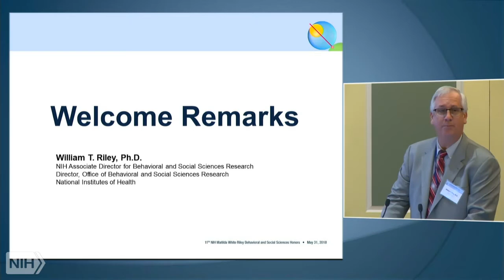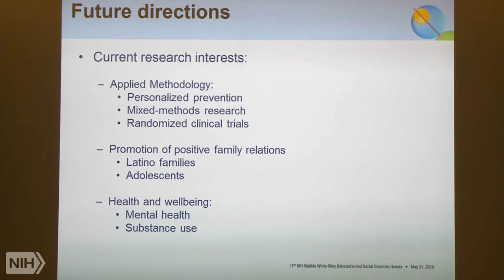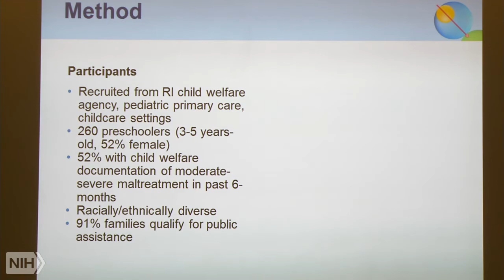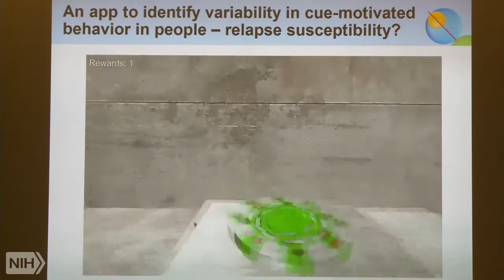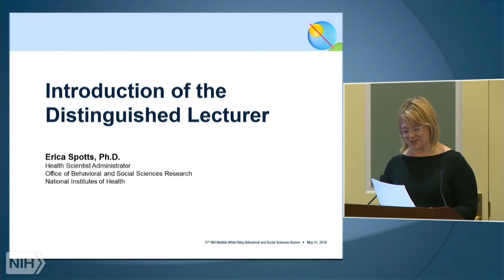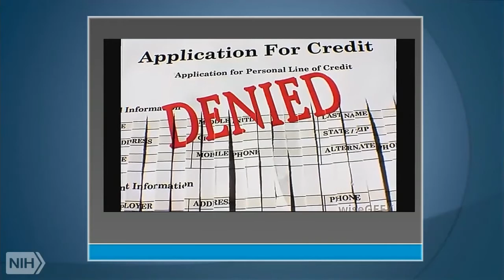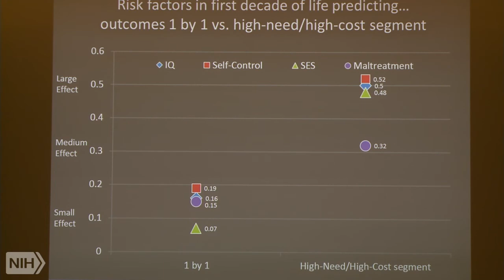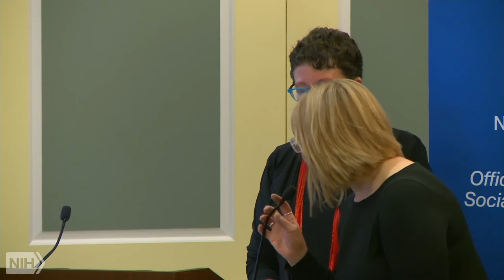11th NIH Matilda White Riley Behavioral and Social Sciences Honors: 2018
Every year, OBSSR honors the research trajectory and continuing influence of Dr. Matilda White Riley in the behavioral and social sciences across and beyond the National Institutes of Health (NIH).

Stay informed about the latest news and events from the NIH Office of Behavioral and Social Sciences Research: